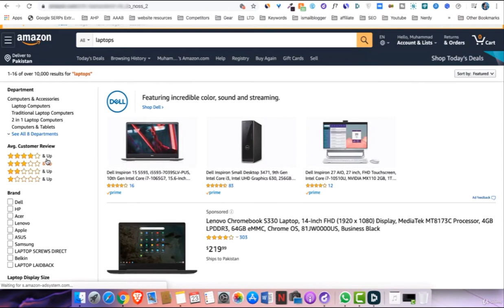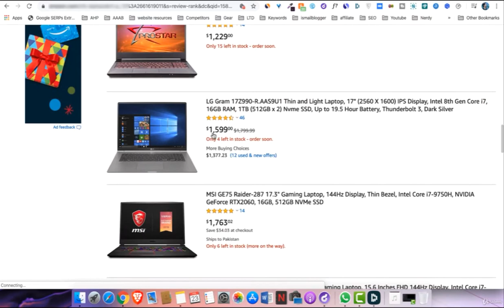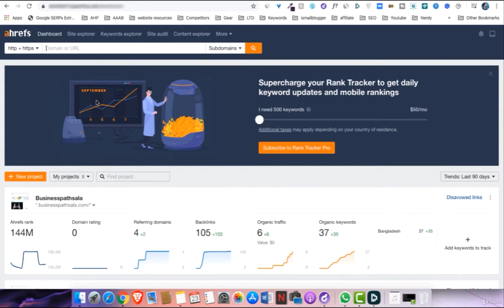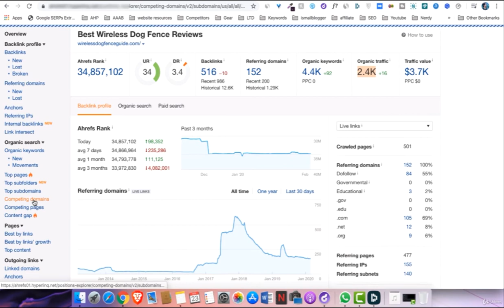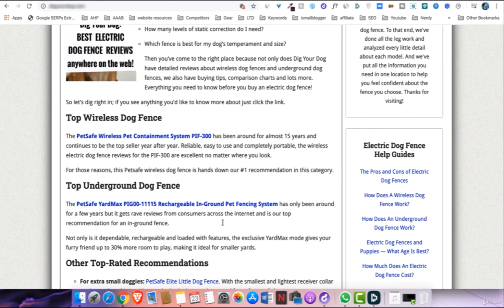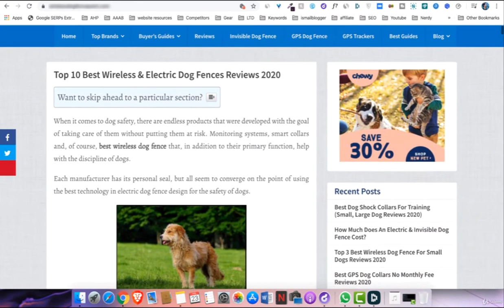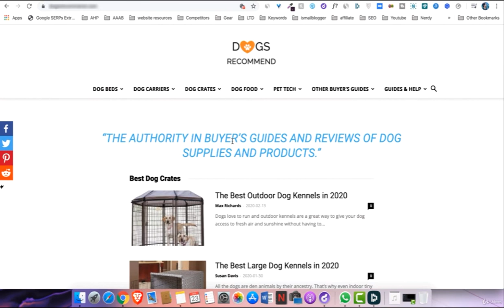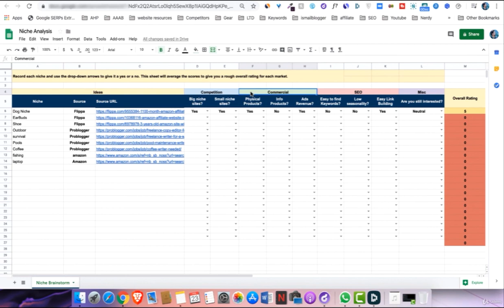Competition Analysis 1 | Complete Blogging & Amazon Affiliate Marketing Course 2022 | Ismail Blogger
We all know that having a website is key to making money online, but what many people don't realize is how they can get started. Ultimate Nice Blogging Success will teach you everything from building niche sites with Amazon affiliate marketing.

Get ready to develop a site into business!

Dozens have already changed their lives, now it's your turn. Ready? Get set? GO!

success Amazon Affiliate Marketing is an online course and training program that teaches you how to build a niche website for a profit with Amazon affiliate marketing.

Providing you the confidence of knowing what actually you need for building an income-generating website that can support achieving any goal imaginable.

Course Content:

Module 1:Introduction to Blogging, Affiliate Marketing & Niche Research

A thorough guide to know how a website really works and generates revenue.

We’ll coach you in the most efficient way on how to pick a profitable niche and to start generating revenue.

Module 2: Complete Keyword Research for Niche Blogging.

Create a foolproof plan for your website.

from competition to search volume, We will together pick the right kind of keywords with the best tools as well as manually.

keyword selection tactics that are proven will be implemented

Module 3: Complete Amazon Affiliate Website Setup

we will set up your website step by step

theme installation

thorough guide of plugins and widgets usage

review on google analytics and webmaster

advance customization of themes

Module 4: Informational and Commercial Content Writing & Outsourcing

We’ll teach you how to create content that is appealing to your readers and GOOGLE.

Give you the exact blog post templates to follow for your site.

We will also show you how to outsource the production.

Search Engine Optimization or SEO

it's no secret that your website won't rank without links.

We will show you the most efficient tactics to build white hat links which will be easy to implement by beginners.

on-page and off-page SEO through live examples

Module 5: Website Monetization by using Amazon And Google AdSense

All of the above-mentioned modules can help you out in making a successful blog.
when it comes to revenue generation, Amazon Affiliate Program & Google AdSense is the two top methods to monetize your website.

In this module, you will learn in detail about monetization through amazon affiliate marketing and google Adsense.

Module 5: Bonus: Fill in The Blank Templates

we have built the custom template for each step to help you start any task.

All you have to do is Just open the links given to you by us, watch, fill and you are done.

Conclusion paragraph:  So what are you waiting for? Enroll now, learn and implement the techniques and build your own online empire.

Step by Step Guide to Niche Research
Keyword Research - Lifeline of your Blog
Domain Hosting & Design Research and purchase
Website Design - Complete step by step practical guide to setup a website
Best Practices" to Create Amazon Affiliate Content.
Complete Step by Step ON Page & OFF Page SEO.
As long as a person speaks English and is willing to write content every week - or invest in getting content written, they are good to go.
If you believe it takes time to Grow on the go ( Success doesn’t come in a day or two, it takes time).
If you can regularly utilize 1 to 2 hours a day to work on your site.